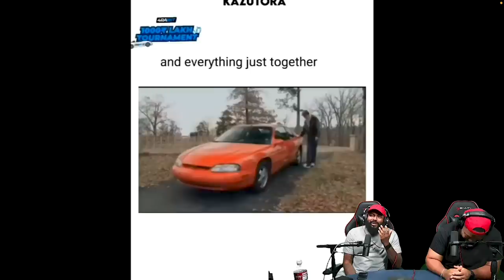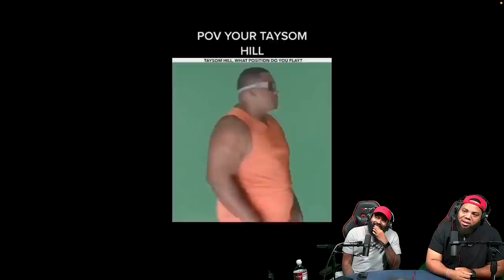INTHECLUTCH REACTS TO Intheclutch memes try not to laugh (Saiyanfighter vs Clutchmeme)